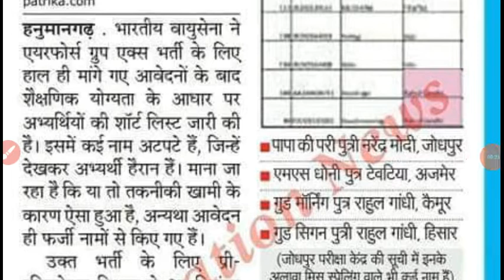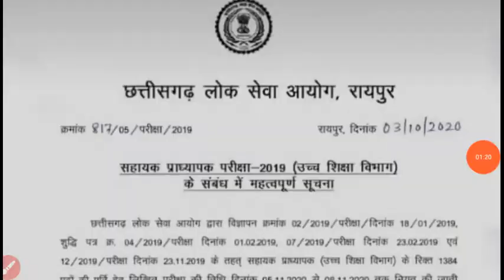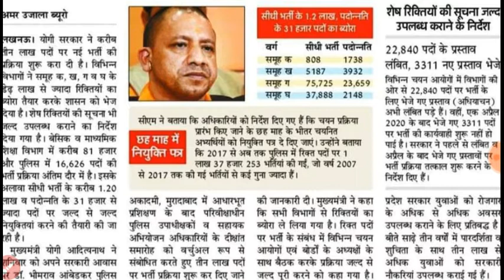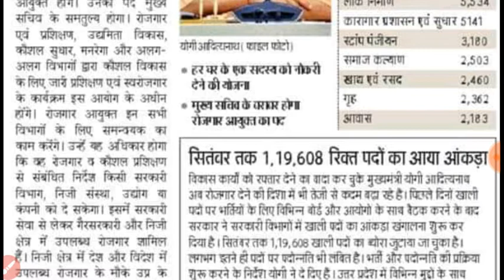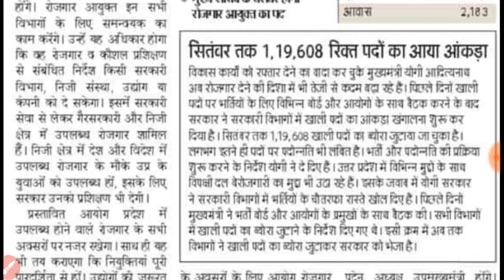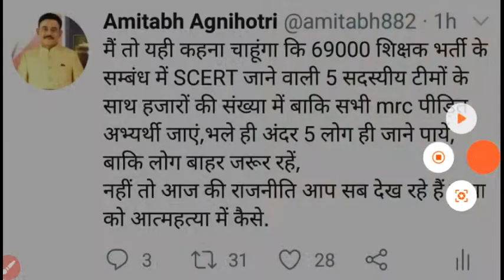UP में सबको नौकरी की गारंटी के लिए रोजगार आयोग का गठनCM योगी ने किया हर घर एक नौकरी योजना का शुभारंभ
उत्तर प्रदेश सरकार ने रोजगार आयोग का गठन करके एक घर एक नौकरी योजना लांच की गई है इससे पहले योजना सिक्किम सरकार द्वारा लांच किया गया था जहां पर एक परिवार में एक नौकरी अनिवार्य है